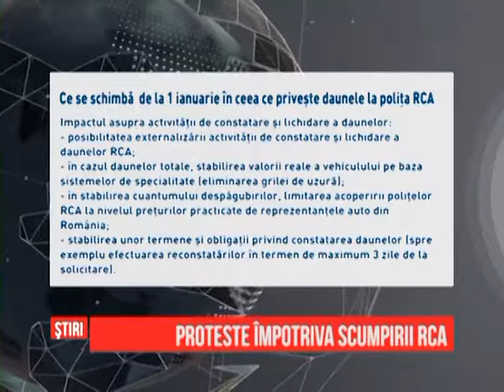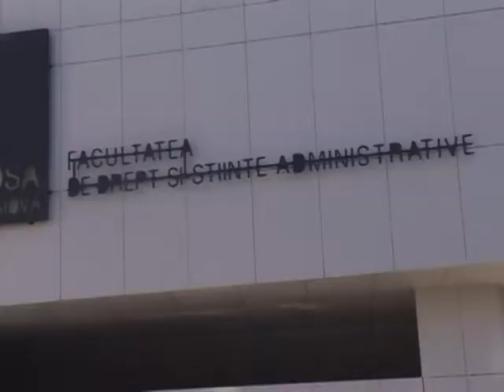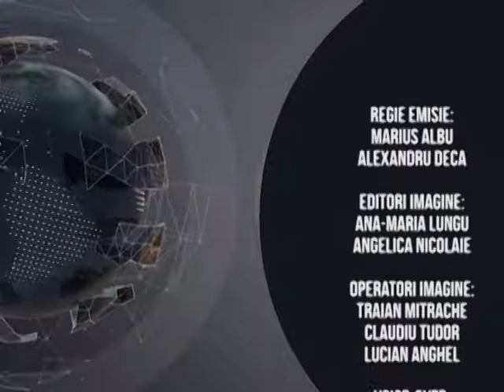Ştirile GDS - Uncategorized - 02.12.2014